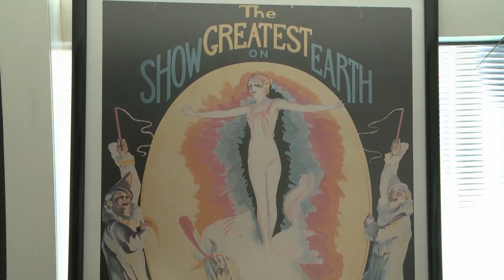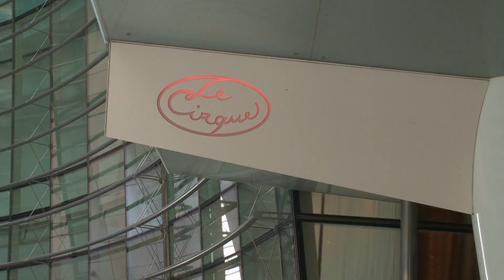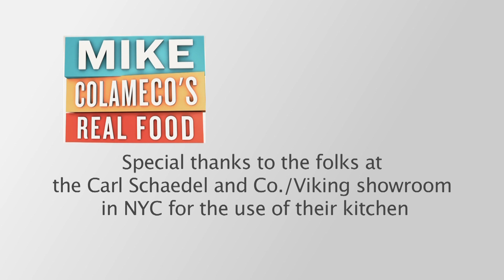Mike Colameco's Real Food Le CIRQUE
The last iteration of one of the most significant restaurants in NYC history and the man behind it.